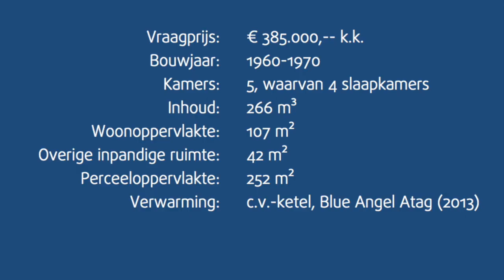Drive in Woning | Aalsmeer | Eveleens | J P Thijselaan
Leuke eengezinshoekwoning met zonnige tuin op west/zuidwesten. Op de begane grond is deze drive-inwoning uitgebouwd waardoor een ruime masterbedroom met eigen badkamer is ontstaan. Er wordt gewoond op de eerste verdieping waar ook een groot terras is waar vanaf u op de tuin kunt uitkijken.

De woning is gelegen in Aalsmeer-Zuid en heeft parkeergelegenheid op eigen terrein. Daarnaast bevinden zich in de directe omgeving voldoende openbare parkeerplaatsen.

Punterstraat 2
1431 CT Aalsmeer
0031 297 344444